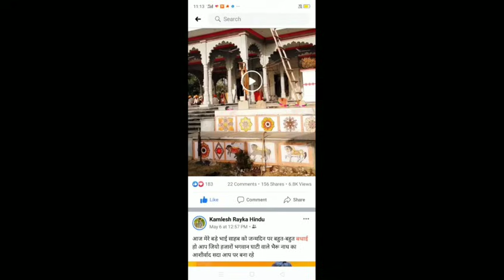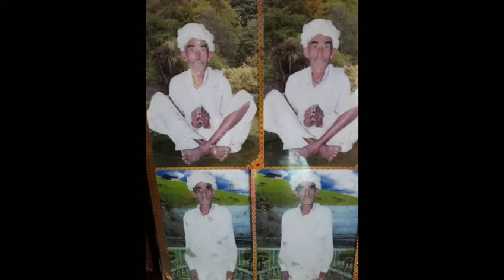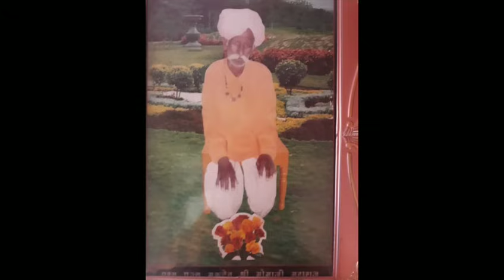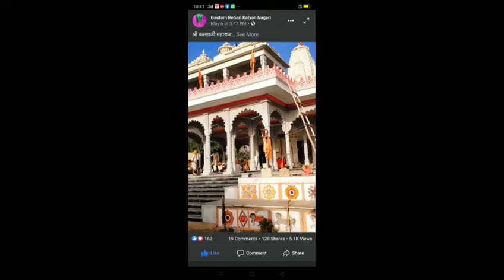पाबू जी महाराज रो ब्यावलो/गायक भेरूराम जी महाराज देवासी/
☞￣ᴥ￣☞song:___पाबू जी महाराज रो ब्यावलो
☞￣ᴥ￣☞Singer :---Bheru ram ji Dewasi
भेरूराम जी महाराज देवासी
☞￣ᴥ￣☞ Recording :-- Laxmi studio indargarh
☞￣ᴥ￣☞Lyaric:_ शम्भू जी भीम जयनगर
☞￣ᴥ￣☞category:- Bhajna

☞￣ᴥ￣☞sub category :-- Bhagti bhajan

☞music label:-- Guru Gorakhnath music

➜producer :-Sonu Rebari Bundi